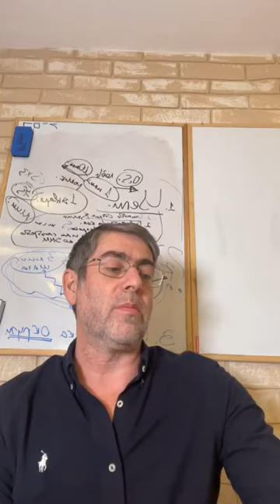✡️ Ицхак Пинтосевич: Ваешев. Йосеф - звено в большом плане Вс-вышнего. Урок за установление мира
За все дела человека есть воздаяние: за добрые - добро, за плохие - негативные последствия.
Цепочка "мысли - решение - действия". У человека есть потенциал, и от его поступков зависит, реализуется ли этот потенциал в "плюс" или в "минус".
Наша реакция на то, что другой человек делает зло, и варианты наших действий. Какой совет по этому поводу давал Любавичский Ребе?
Почему в жизни Яакова произошли события с исчезновением Йосефа? Мир создан для труда. Спокойная и размеренная жизнь без труда будет уравновешена страданиями.
Какие качества характера с детства проявлял Йосеф и как он вел себя по отношению к братьям?
Принцип равновесия в жизни Йосефа - любовь отца и ненависть братьев.
Сон Йосефа о снопах. Почему братья не поверили в его пророческий смысл? Как отреагировал на сны Йосефа Яаков?
С какой стороны братья, которые тоже были праведниками, толковали намерения Йосефа?
Вс-вышний видит недостатки каждого человека. Как Он указывает на них?
Причины и предпосылки для попадания евреев в египетское рабство.
Все в этом мире повторяется. Как принцип "Дело рук человека возвращается ему" проявился в жизни Яакова авину?